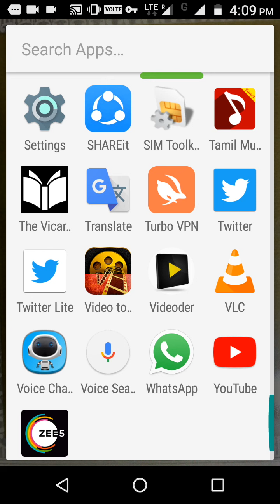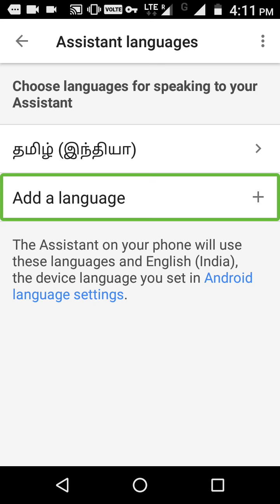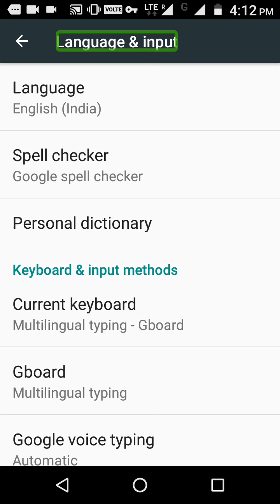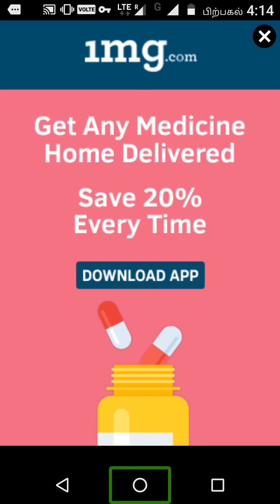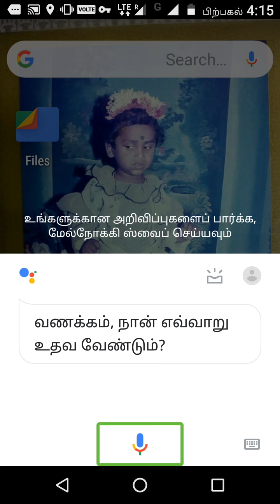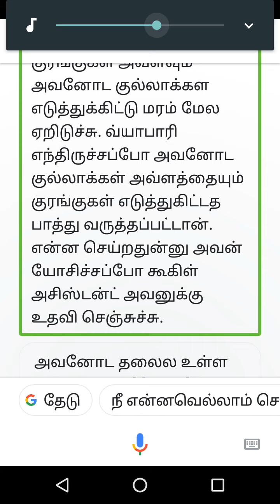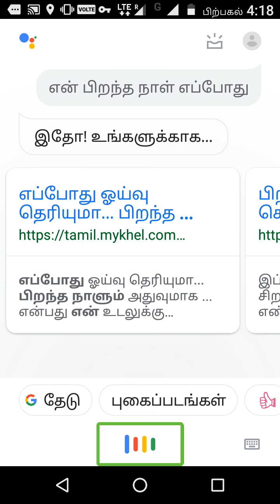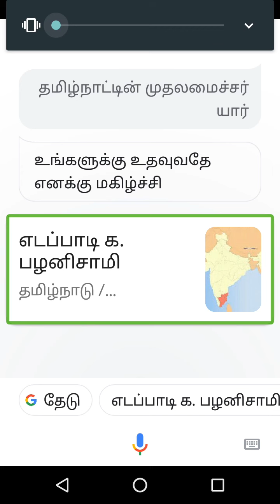இனி Ok google உடன் தமிழிலும் பேசலாம் ! How to make OK Google talk in Tamil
Want to use Google assistant in Tamil? Then watch this video!